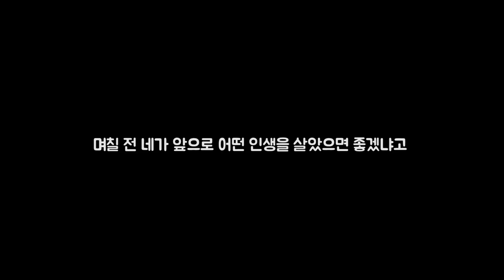긍정적인 태도가 중요하다는 것을 세대 차이를 극복하고 알려주는 방법 | 어떻게 살아야 할지 막막한 너에게, 우쥔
아무리 열악한 환경에서도 마음을 잘 다스린다면 충분히 행복할 수 있을 거야. 지위가 높고 임무가 막중한 사람일수록 마음을 잘 다스려야만 진정한 행복을 찾을 수 있단다.

참고서적
어떻게 살아야 할지 막막한 너에게 - 우쥔